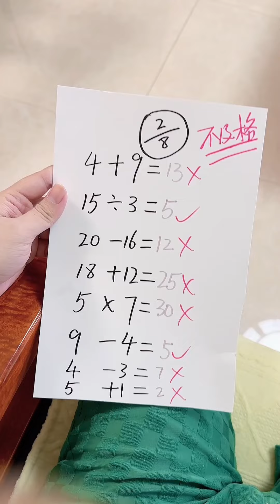守护正义传递正能量合集！致敬每一个拯救可怜孩子的大英雄，respect！【一只小妤宝】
我们的视频会遵循儿童安全标准，避免包含任何可能对其产生负面影响的情节，其中任何画面和环境都是在舒适且安全的情况下拍摄的，并且能完全确保儿童安全，未产生任何不适。
哈喽，大家好，我是一只小妤宝~
🐶 记录小妤宝美好快乐生活
☀️ 一定要大笑！一定要开心哦！
🔥 开心就好，开心就比不开心好！